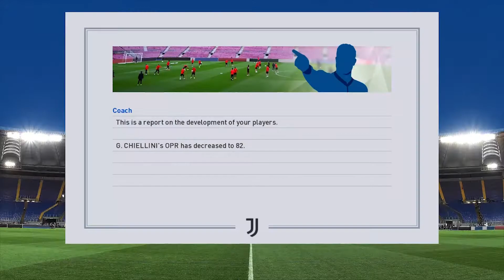Ronaldo Masih Hebat Master League Pes Part 74 {SEASON 3}